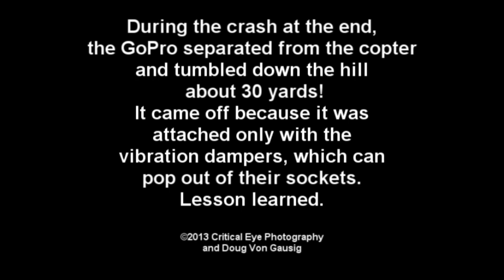Goofing around with the DJI Phantom, December 25-27, 2013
Just maneuvering, goofing around, and crashing(!) the new DJI Phantom quad-copter. Demonstrating the maneuverability of the system.